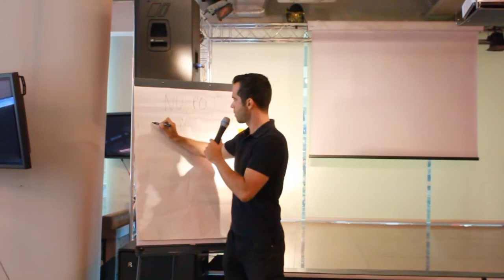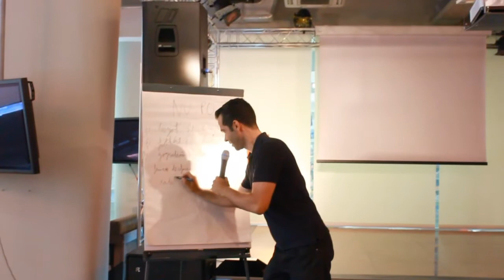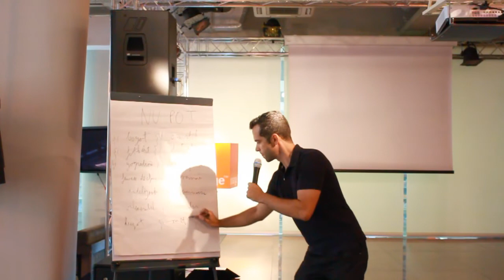'Si una, si alta'- Dragos Stoian